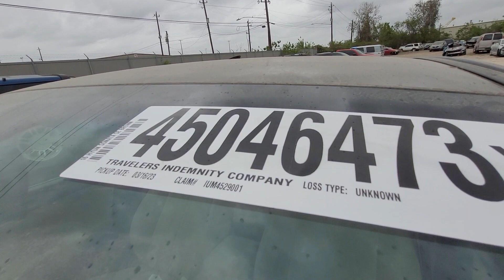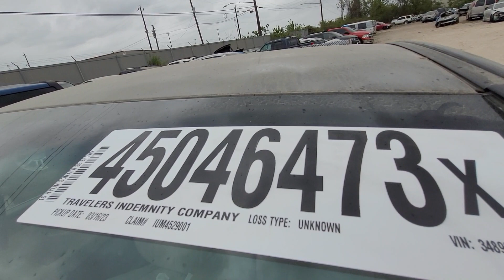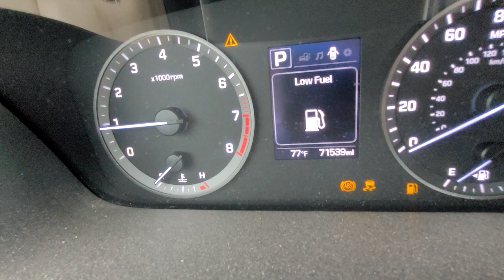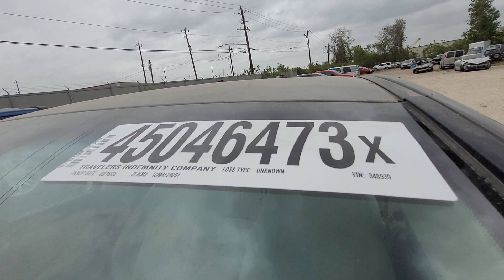otro día más de trabajo aquí en Houston tx suscribirte deja tu like 👍 🇱🇷🇱🇷🇱🇷🚘🚗🚙